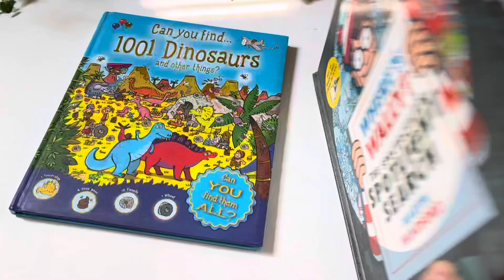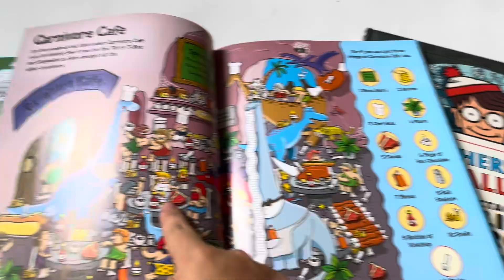Sách tìm kiếm cho bé nhỏ🤗